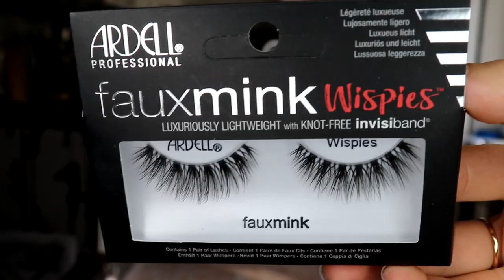ЗАКАЗ С IHERB / Косметика, уход, кисти, вкуняшки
Это видео про мои последние покупки с сайта iherb. Тут в основном будет уходовая косметика, декоративная косметики, кисти и еда. Надеюсь, что это видео вам понравится;)

Декоративная косметика, использованная в макияже:
✔ Тени для глаз: Wet n Wild, Rose in the Air;
✔ Тени для глаз: Hourglass, Smoke;
✔ Гель для бровей: Vivienne Sabo, Fixateur;
✔ Маркер для бровей: Lime Crime, Bushy Brow Precision Pen, brownie;
✔ Тональная основа: кушон Physicians Formula;
✔ Консилер: Maybelline Fit Me, 005;
✔ Пудра: Wet n Wild, Reserve your cabana;
✔ Скульптор: Estrade, Mon Secret, оттенок 201;
✔ Хайлайтер: E.l.f., moonlight pearls;
✔ Румяна: Hourglass, Mood Exposure;
✔ Тушь для ресниц: Loreal, So Couture;
✔ Помада: E.l.f., Tea Rose.